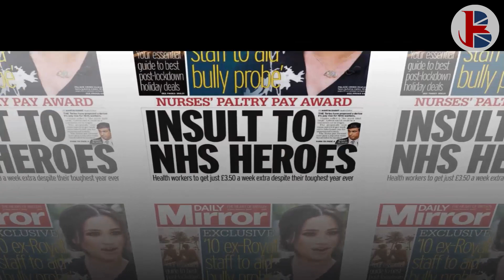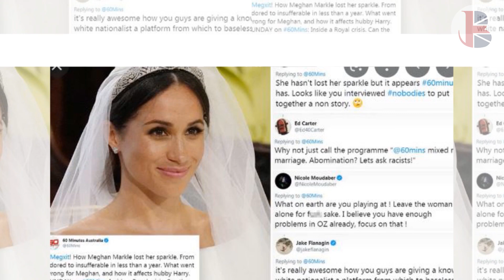HOT! Richard Kay CRUSHED LIAR Meghan With Staff's RECORDING Of Her Crime: WE'RE TRAUMATIZED BY HER